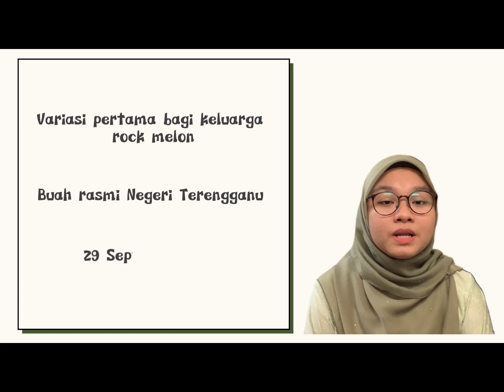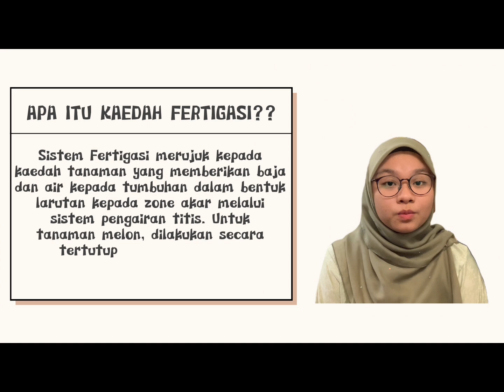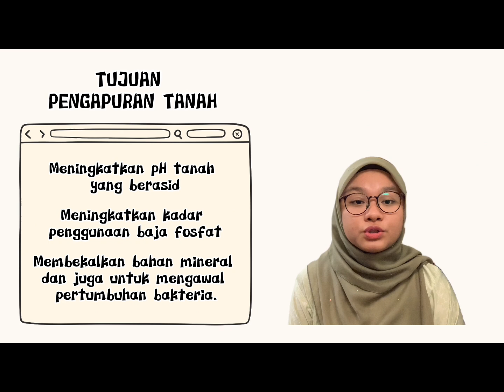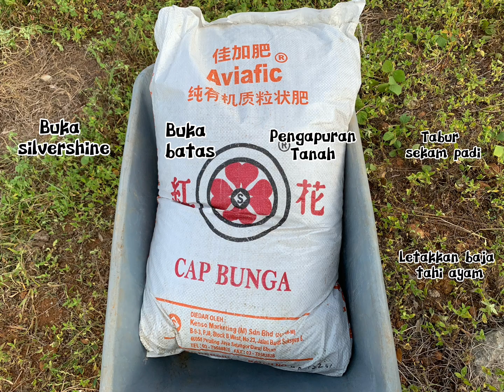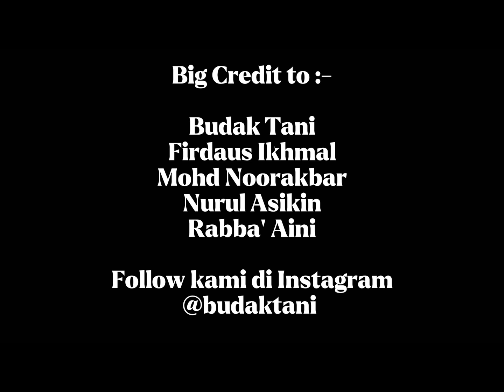[ Tutorial ] Cara Penyediaan BATAS Untuk Tanaman Melon Manis Terengganu (MMT)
Cara Penyediaan BATAS Untuk Tanaman Melon Manis Terengganu (MMT)

RABBA’ AINI NUR HIDAYH BINTI USMAR 059321